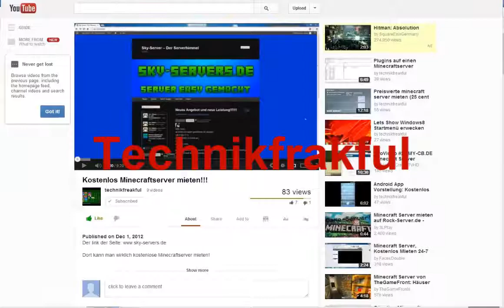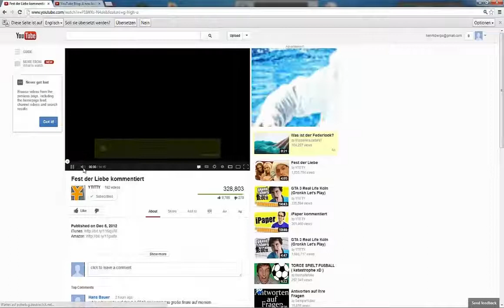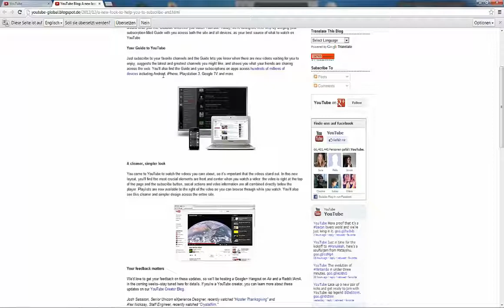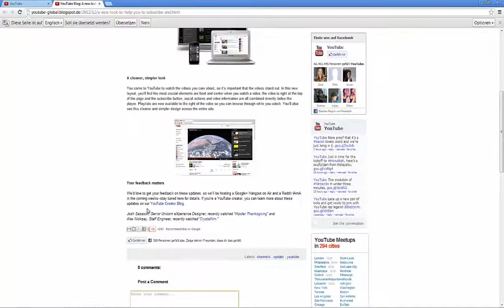Neues Youtube Design